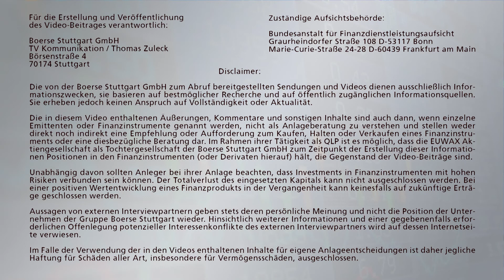US-Jobmarkt im Blick: Vorschau auf Freitag, den 06.10.2017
Holger Scholze mit dem Ausblick auf die wichtigsten Termine am Freitag, dem 6. Oktober 2017. Dabei stehen vor allem die Arbeitsmarktdaten der US-Regierung für den Monat September im Fokus.